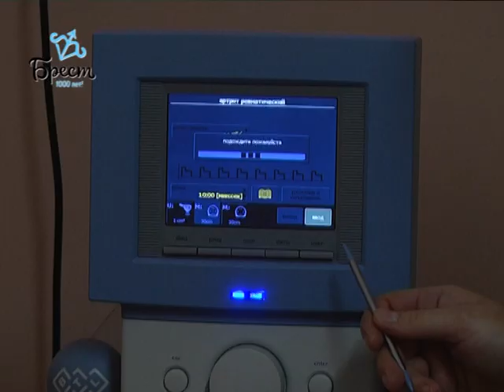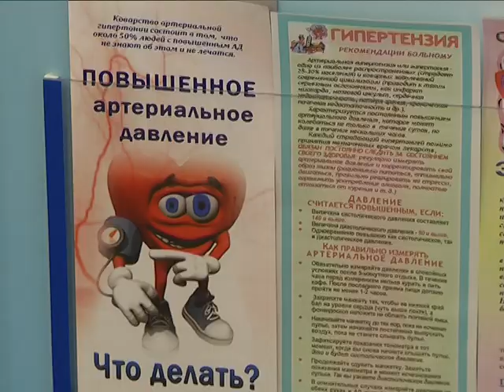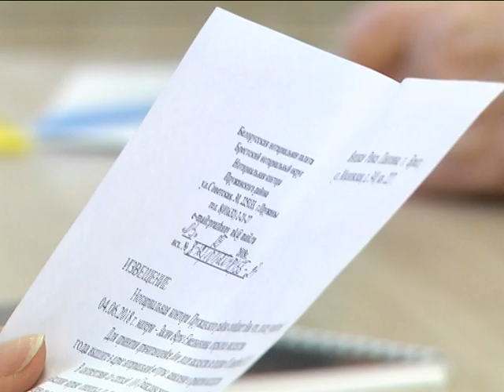2018-10-02 г. Брест. Пресс-конференция и юридические консультации... Новости на Буг-ТВ.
Журналист В. Саченко. Оператор А. Щерба, Г.Пекарский
Пресс-конференция и юридические консультации, приуроченные ко Дню пожилых людей
Мои года – моё богатство. Международный день пожилых людей отметили накануне. Это особый день для представителей элегантного возраста. Сегодня насчитывается около 600-сот миллионов человек,   которым  60 и более лет. Международный день пожилых людей отмечается по решению Генеральной Ассамблеи ООН ежегодно уже 27 лет. Цель даты – привлечение внимания к проблемам людей пожилого возраста. В Бресте состоялся цикл мероприятий, приуроченных к важной дате: акции, Дни здоровья, информационные встречи, беседы, презентации, бесплатные консультации.